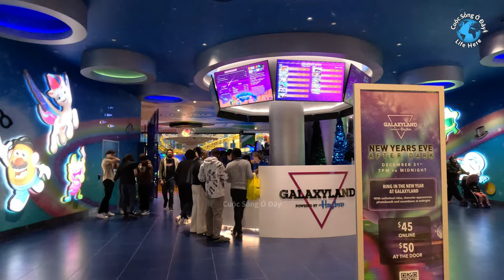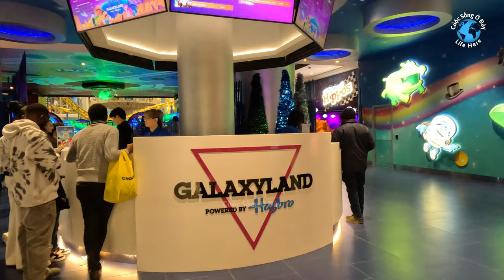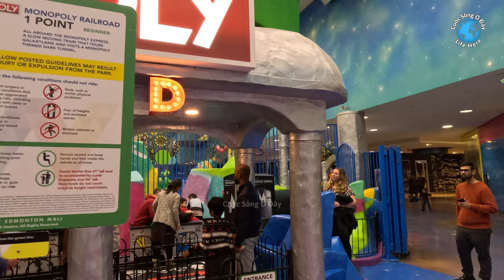Công Viên Giải Trí Trong Mall🇨🇦 Indoor Amusement Park at WEM- cuoc song canada- west edmonton mall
Công Viên Giải Trí Ở Trong Mall lớn nhất TP Edmonton, Canada
Có nhiều trò chơi cho trẻ em và người lớn

Indoor Amusement Park at WEM, West Edmonton Mall, Edmonton, Canada
Lots of rides and activities for kids and adults